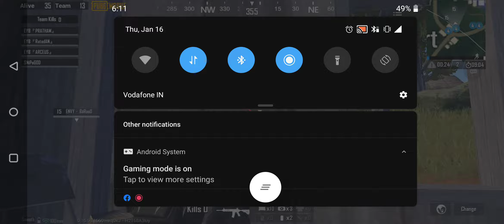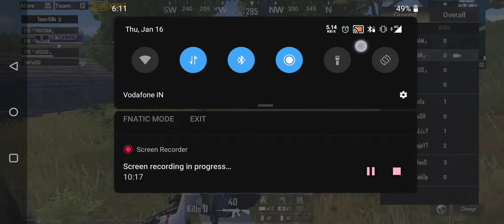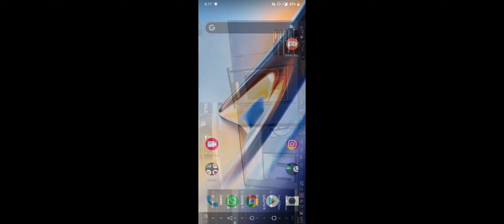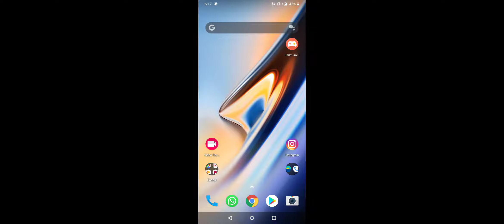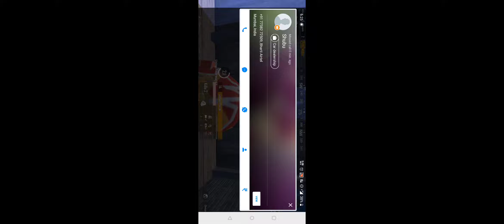EvoLutioN Elite Customs 2nd match | SanhokTPP Competitive Scrims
GodYT Gaming
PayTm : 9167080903